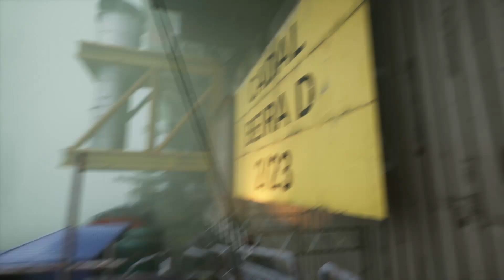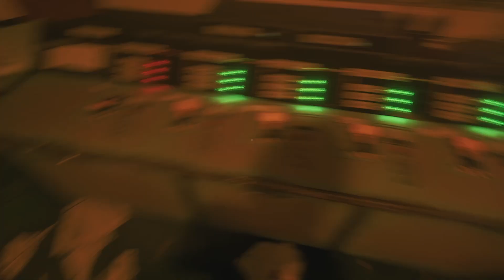It Glitched! - Still Wakes The Deep - EP 5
🎮 Welcome to my new game series on "Still Wakes the Deep"! Join me as I dive into this hauntingly atmospheric game that blends deep-sea exploration with supernatural mystery.

In this series, I'll uncover the secrets of the abyss, encountering eerie creatures and solving intricate puzzles that challenge both my wits and courage. From the eerie depths of forgotten shipwrecks to ancient ruins submerged in darkness, each episode promises an immersive adventure filled with suspense and discovery.

🌊 Prepare to embark on a journey like no other, where every shadow hides a clue and every step brings me closer to unraveling the enigma that haunts these waters. Will I uncover the truth lurking beneath the waves, or will I become lost in the abyss forever?